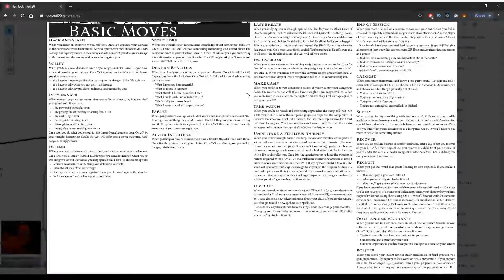Dungeon World: Hemlock Game 50-2: Parasites